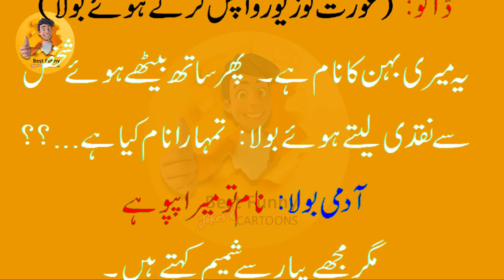Bus Me Daku Ghus Aaye | aaj ka lateefah 😁 | Lateefay | Best Funny Jokes and Cartoons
@dramaupdates790 @b2bfunlaughter306 @funnyb2b @funnyb2b @AjKLateefeh @Mtalhatech1 @gandaylateefay9841 @IqraKyLateefay Lateefay He Lateefay @lateefahub8994 @urdulateefay8598 @abeedlateef8059 @NftCryptoTheory @Waqianamaa @jokerxanime @urdujokesclub1570 @officialradcenter92